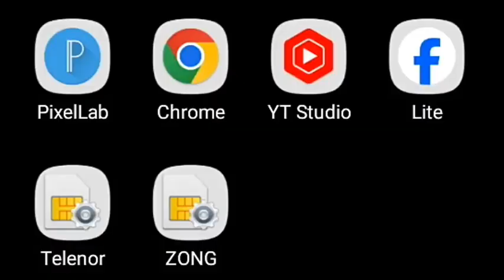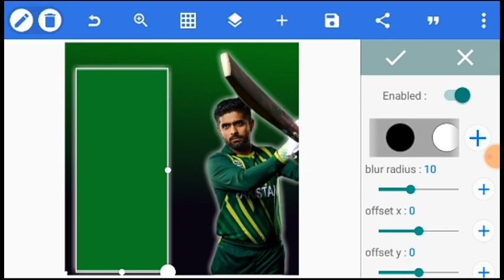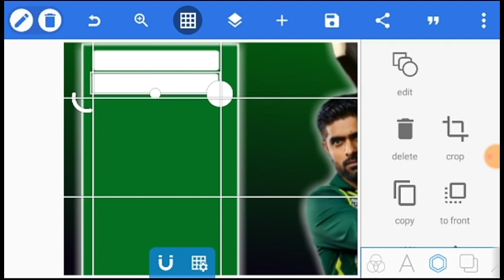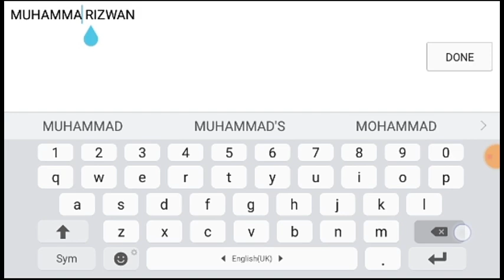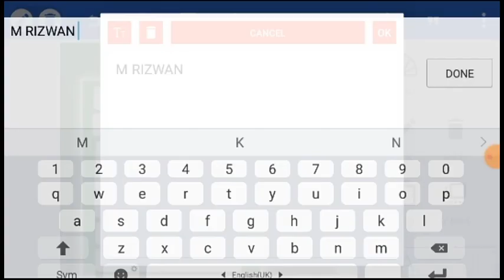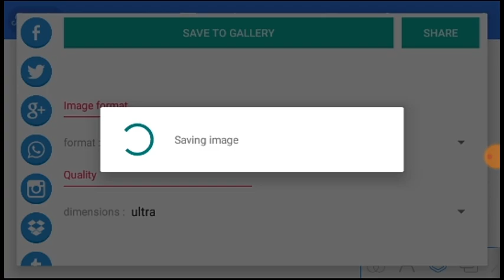cricket squad banner editing | cricket banner kaise banaye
How to Create a Stunning Cricket Poster on Your Mobile Device"

Designing a Cricket Poster on Your Mobile"
"Create Your Cricket Poster with Just Your Mobile"
"Mobile Graphic Design: Crafting a Cricket Poster"
"Cricket Poster Making on the Go with Your Mobile"
"DIY Cricket Poster: Mobile Design Tutorial"

In this YouTube tutorial, we'll guide you through the exciting process of creating a captivating cricket poster right on your mobile device. Discover how to design eye-catching graphics, select the perfect images, and add dynamic text to make your cricket poster stand out. We'll showcase user-friendly mobile apps and walk you through step-by-step instructions, so you can unlock your creativity and produce professional-quality cricket posters anytime, anywhere. Join us and explore the world of mobile graphic design in this easy-to-follow tutorial. It's time to unleash your inner designer and craft amazing cricket posters with just your mobile!